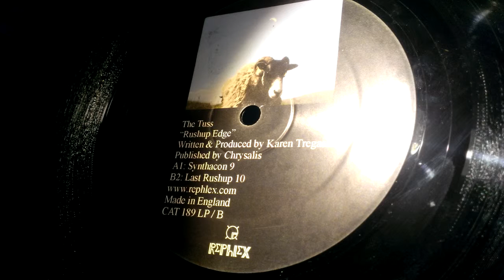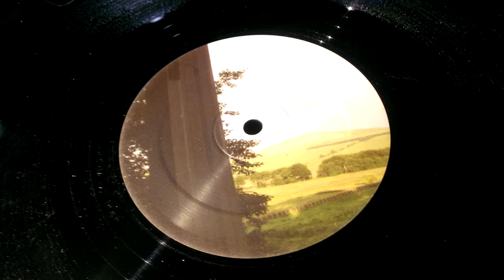The Tuss - Rushup Edge [Full EP / Vinyl Rip]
The Tuss - Rushup Edge
Rephlex - CAT 189
Vinyl, LP,  Black
2007, England

Tracklist:
Synthacon 9 0:00
Last Rushup 10 6:20
Shiz Ko E  12:56
Rushup I Bank 12 16:09
Death Fuck  20:51
Goodbye Rute 27:24